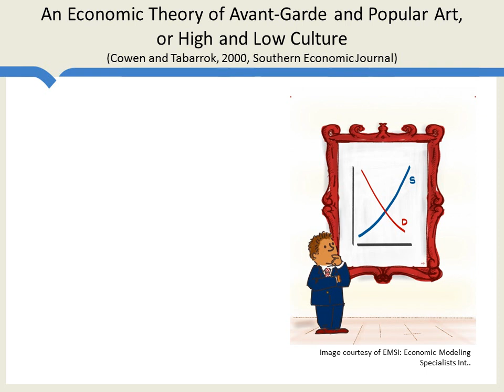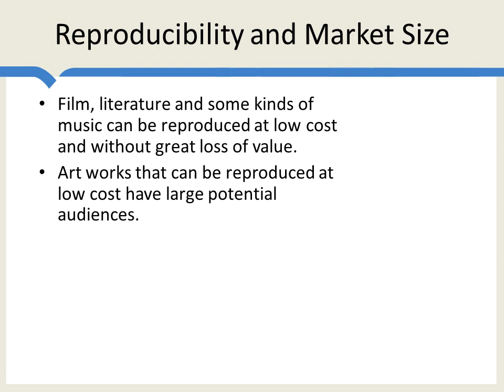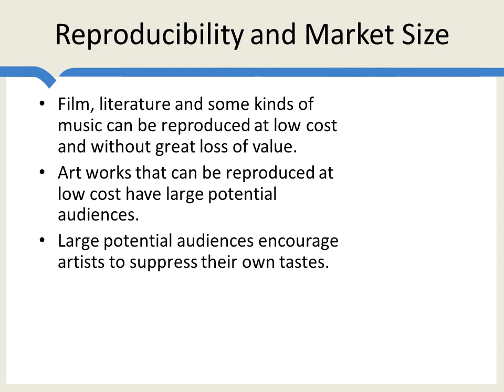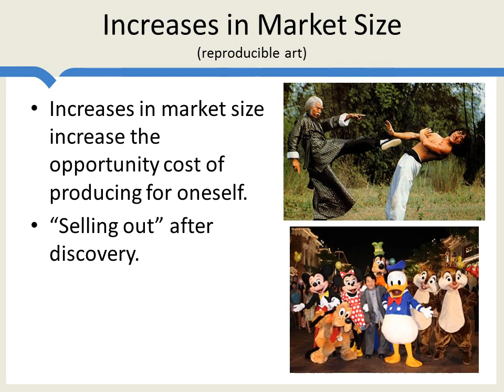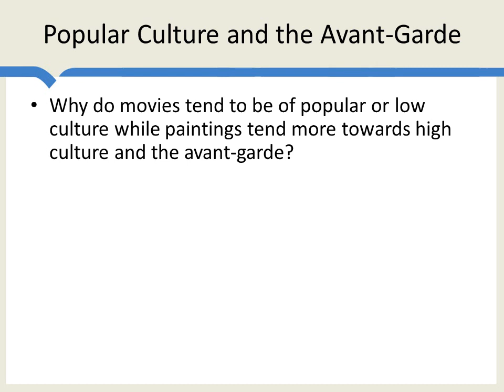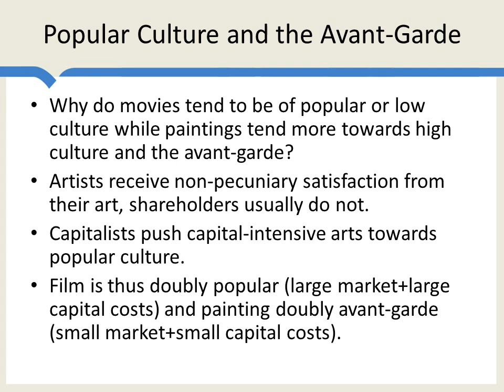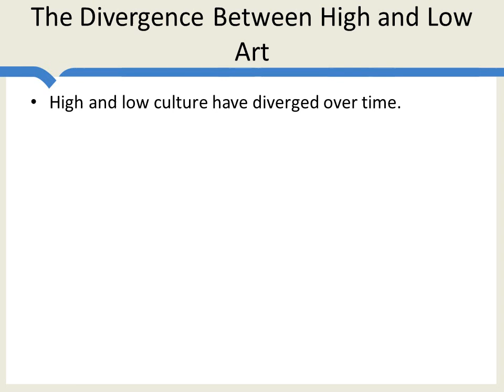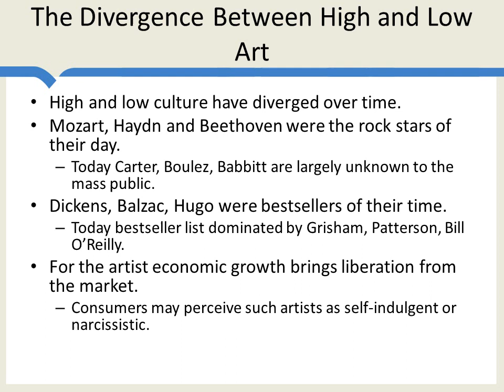Avant-garde and popular art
When do artists sell out and when do they keep their artistic integrity?